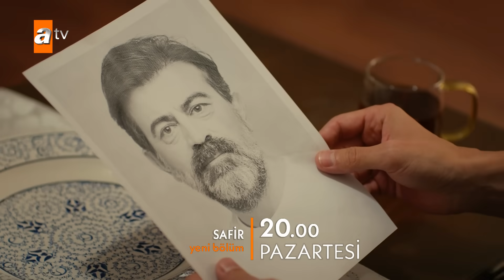Safir 17. Bölüm 1. Fragmanı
Safir 25 Aralık Pazartesi 20.00'de ATV'de

Saklı kalan bir aşk hikayesi

Kapadokya'nın ileri gelen ailelerinden Gülsoylar, büyük oğulları Ateş'in Amerika'dan dönüşüyle bir araya gelirler. Abisinin kesin dönüş yapmasıyla Yaman çocukluk aşkı Feraye'nin doğum gününde ona sürpriz bir evlenme teklifi yapmaya karar verir. Ancak o gece küçük kardeşi Okan'la başlarına gelen felaket tüm dengeleri değiştirecek, herkesin hayatını alt üst edecektir.

KÜNYE
YAPIM: NTC MEDYA
YAPIMCI: FATİH AKSOY, MEHMET YİĞİT ALP
YÖNETMEN: SEMİH BAĞCI

OYUNCULAR
İlhan Şen
Özge Yağız
Burak Berkay Akgül
İpek Tuzcuoğlu
Erkan Bektaş
Müfit Kayacan
Nur Yazar